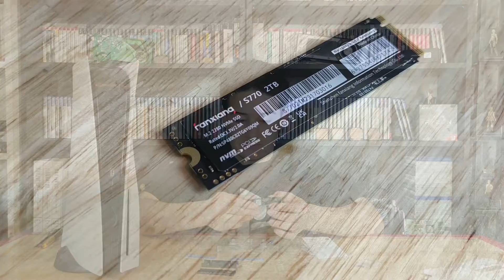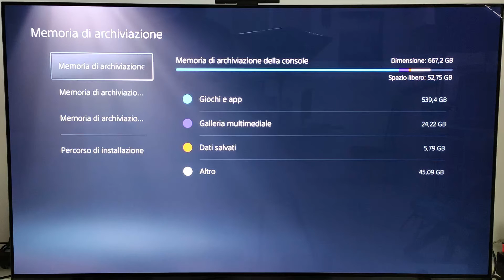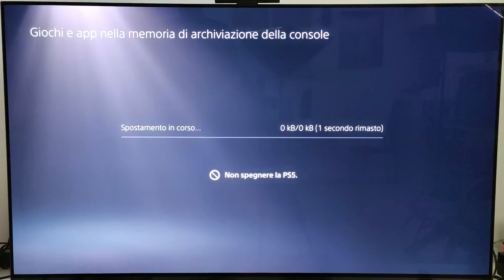"Il Miglior SSD M.2 da 2TB per PS5 costa solo 100€!" Guida al Montaggio e Consigli Acquisti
In questo video vi mostro come aggiungere un SSD NVMe alla vostra PS5 che ha esaurito lo spazio di archiviazione, consigliandovi diversi modelli che potete acquistare senza spendere un'esagerazione!

Set di Cacciaviti

SSD Alternativi sempre da 2TB che consiglio per PS5, in ordine di prestazioni:

Silicon Power UD90
Crucial P3 Plus

Crucial P5 Plus

Kingston KC3000
Samsung 980 Pro
Fanxiang S770

Da Aliexpress

Divisione in capitoli:
0:00 Intro: "Il prezzo degli SSD non è mai stato così basso!"
1:01 "Mancanza di Spazio? Fanxiang S770 2TB!"
1:56 Dove lo Possiamo Acquistare e a Quanto?
4:15 Unboxing
5:26 Montiamo il Dissipatore!
6:53 Apriamo la PS5, Rimozione Paratie e Veloce Pulizia
9:44 Montiamo L'SSD
12:27 Verifica del Funzionamento e Test
13:15 SSD Alternativi e Conclusione